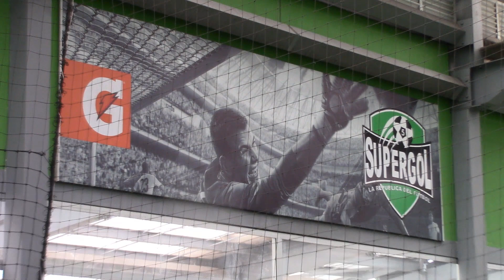Millonarios Puede Salir Campeon!! Entrevista Con Suscriptores - Austin - Partido Con Suscriptores